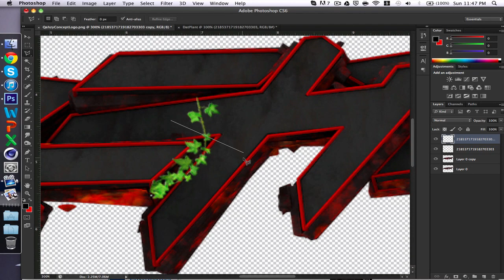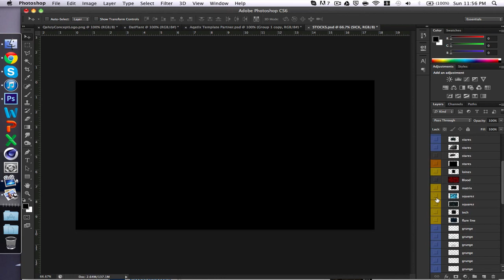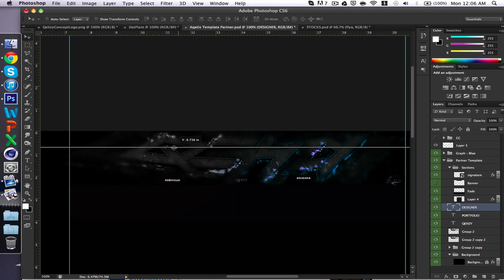qehzy.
Also I need more tutorial ideas! So drop a suggestion in the comments and i'll make it!